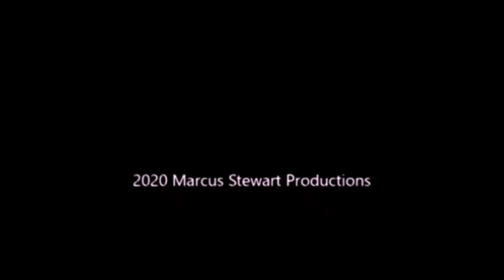Sunday Night Winddown #394